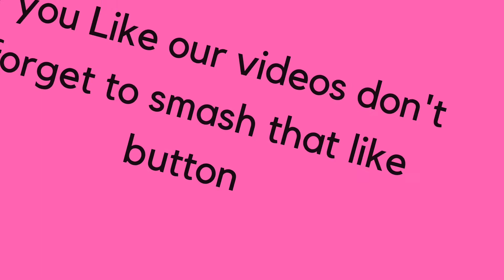Anda bhurgi.(अंडा का भुरजि)😀